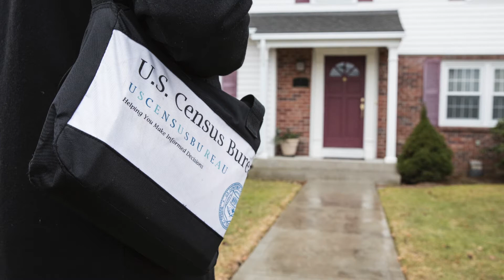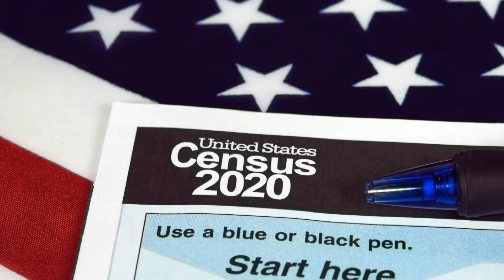Winona HS (English) - "Every 1 Counts" 2020 Census